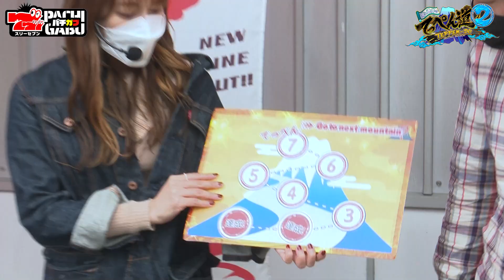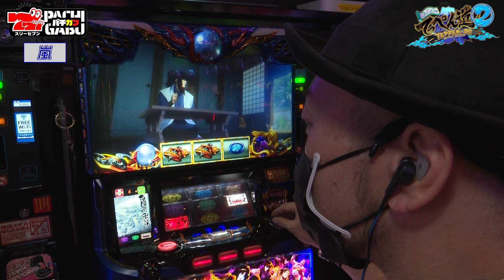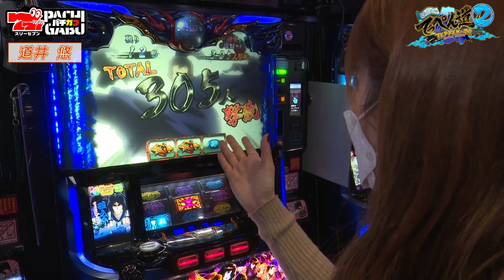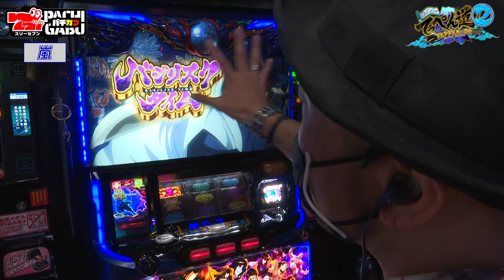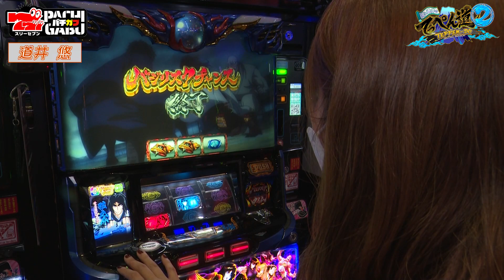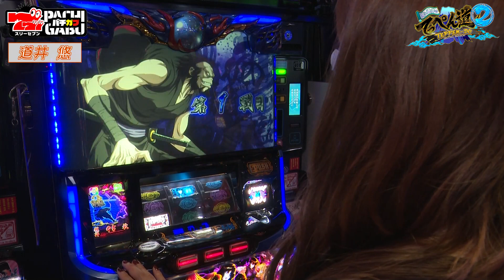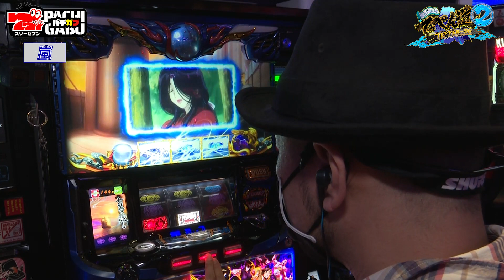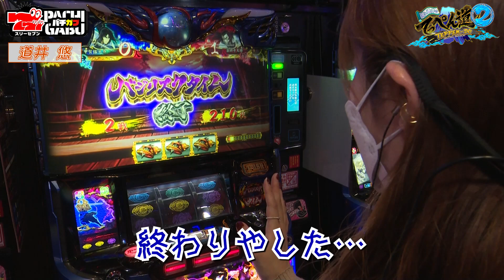【嵐と道井のてっぺん道2】初めてのバジ絆！第二話 (1/2) [バジリスク絆2] [パチスロ]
■嵐と道井のてっぺん道2
嵐と道井のてっぺん道2はパチスロ勉強中声優の道井悠が必勝本嵐を師匠に"てっぺん"目指して成長していくバラエティ番組です！ミッションクリアでポイント獲得！7ポイントを目標に嵐と道井がノリ打ち実戦！パチスロ初心者の方も玄人の方も、ぜひお楽しみください！

■次回の動画はコチラ

■これまでの動画はコチラ

■出演者
・嵐 (パチスロ必勝本)

■実戦機種
SLOTバジリスク～甲賀忍法帖～絆2

■収録店舗
Exciting Slot Club DeruDeru

(P)KING RECORD CO.,LTD.
(C)UNIVERSAL ENTERTAINMENT